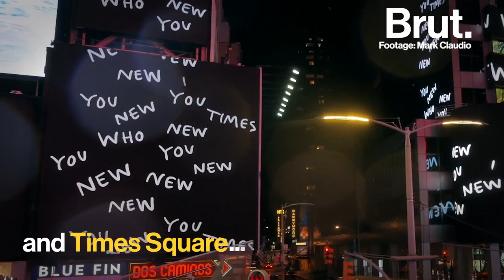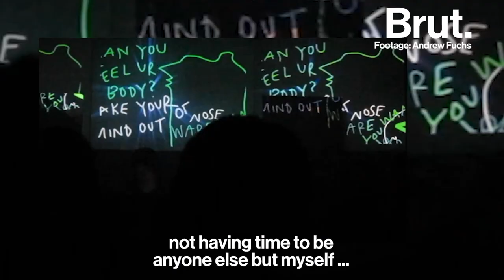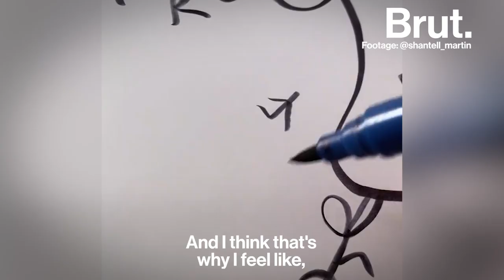A Day With Artist Shantell Martin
Her playful black-and-white drawings have captivated Tokyo's club scene, museum-goers, and major brands.

Here's how Shantell Martin uses art to break free from systems of control.